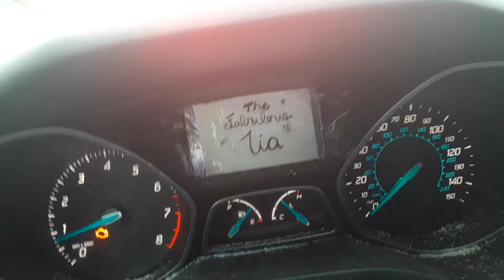Brooke houts bible reading lol she should read this scripture